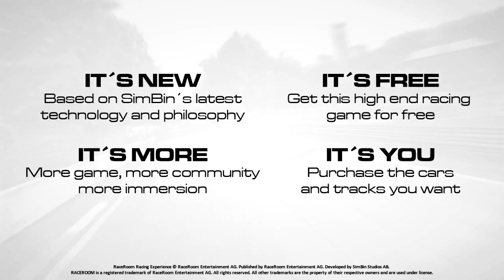RaceRoom Racing Experience — лучшие заезды июня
Демонстрация онлайн-заездов в гоночном симуляторе RaceRoom Racing Experience

Жанр: Онлайн-гонки
Платформы: PC
Издатель / Разработчик: SimBin Studios
Дата выхода: 2013